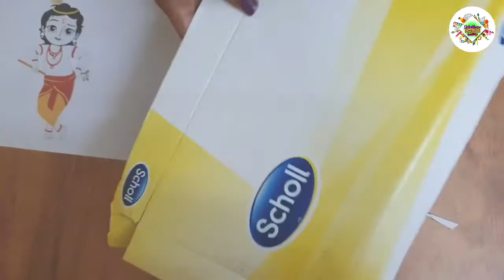CRAFT FROM COCONUT SHELL/KRISHNA ART /COCONUT SHELL CRAFT/ SHRI KRISHNA JANMASTAMI SPECIAL CRAFT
Craft from coconut shell/Shreekrishna janmastami special craft .Here we used waste materials such as coconut shell, cotton,  bangle,cardboard and some low cost materials such as tissue paper ,paperglass,woolen etc. Hope you enjoy the fest & craft

HAPPY SHRI KRISHNA JANMASTAMI

Song: Simon More - Happy Vibes (Vlog No CopyrightMusic)